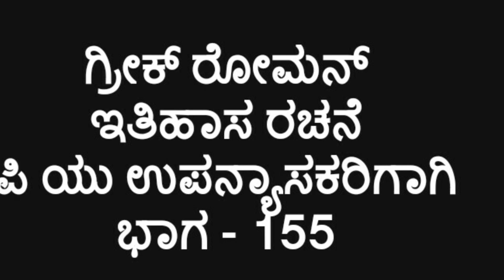Greeco Roman Historiography//For Pu Lecturer exam//Part-155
Its to use students and competitors like UPSC,KPSC exams and all competitive exams in kannada